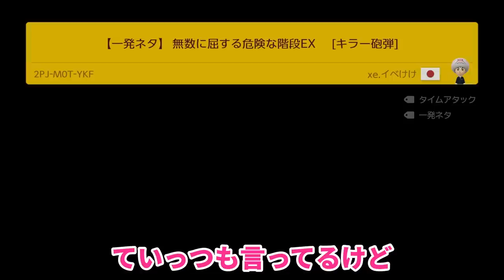この階段上るのムズ過ぎる。『マリオメーカー2』